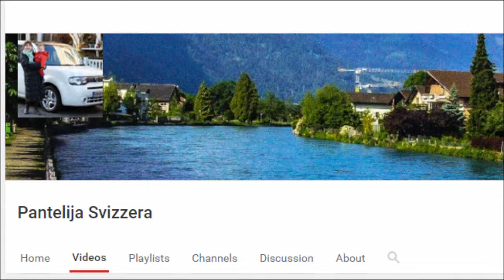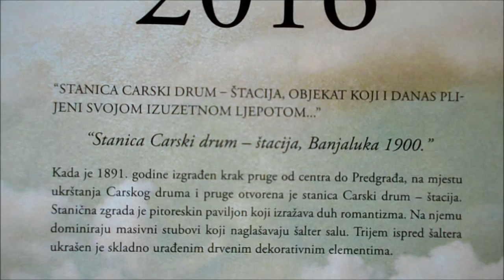Stanica Carski drum - štacija, Banjaluka 1900.